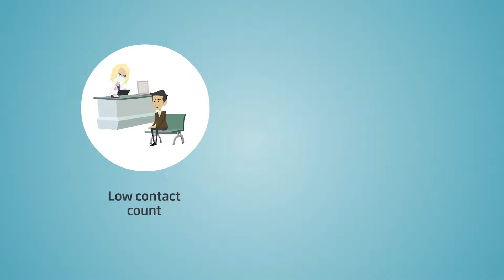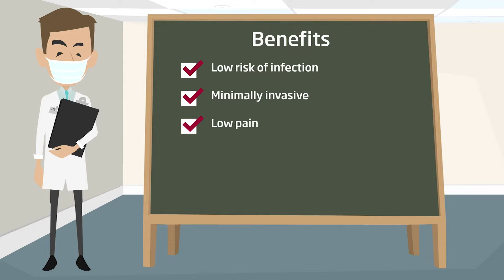biolitec: Outpatient and low-infection laser treatment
Various common medical conditions such as varicose veins, hemorrhoids, fistulas or recurrent bladder tumors can be treated on an outpatient basis with biolitec's gentle laser therapies. The short stay in a practice or day clinic and the low number of contacts reduce the risk of infection to an absolute minimum.